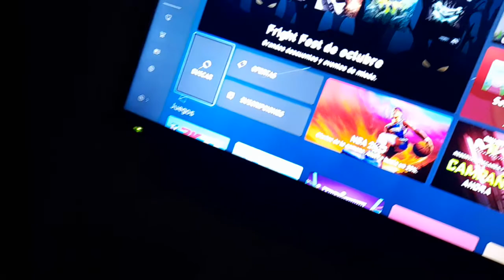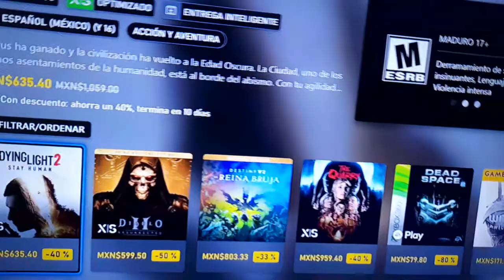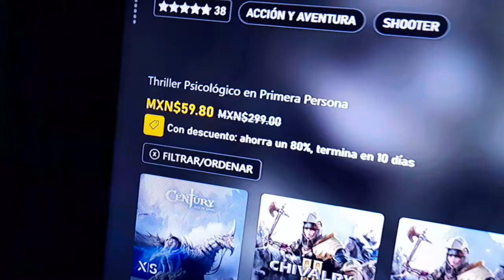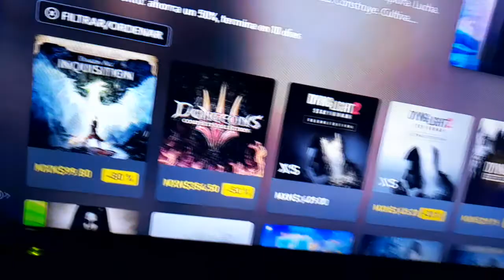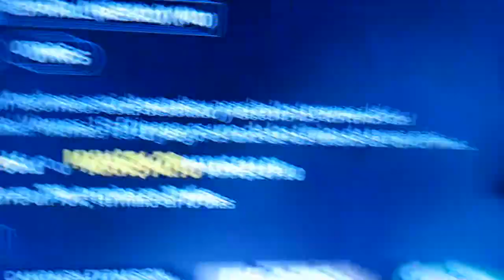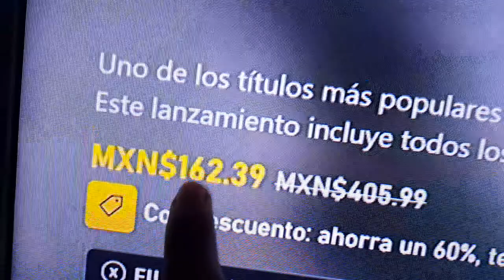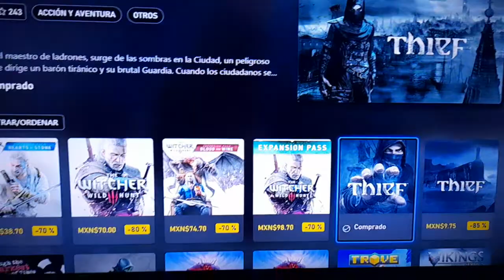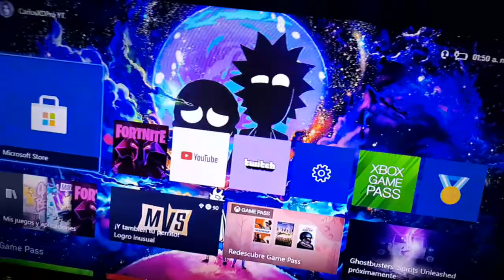Xbox - APROVECHA OFERTAS DE HALLOWEEN 🎃 (TODOS LOS RESIDENT EVIL!!) Y MAS!